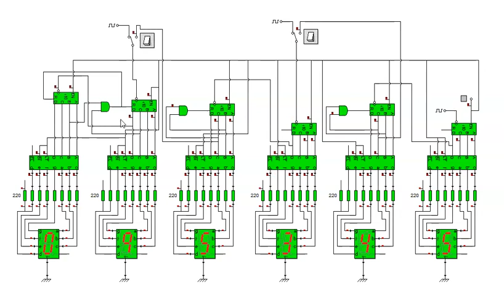reloj digital de hora militar con cocodrile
en este video vemos un reloj digital de hora militar simulado en cocodrile